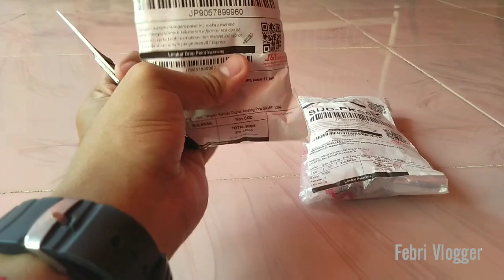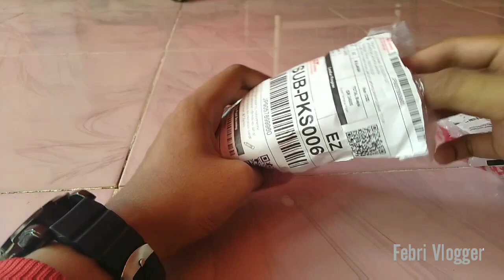🔴Unboxing jam tangan skmei 1389 silver black sub indo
Assalamualaikum wr.wb
Wellcome to Channel FebriVlogger

Memberi lebih baik dari pada meminta
Thank dan saksikan video video saya yang lain